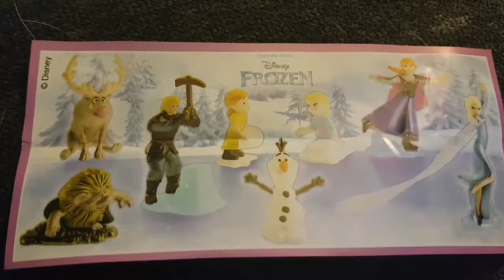Disney's Frozen Kinder Egg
Alice opens a Disney's Frozen Kinder Egg